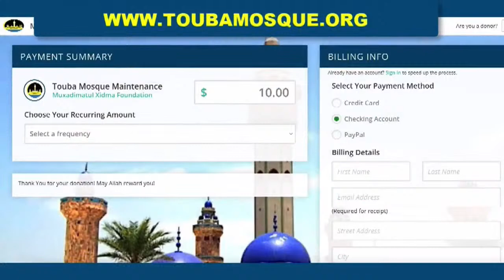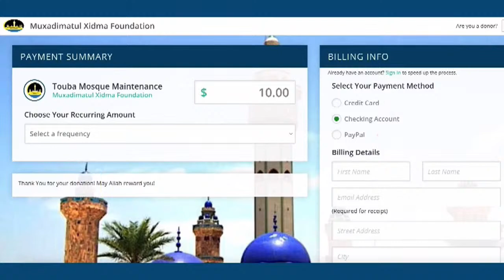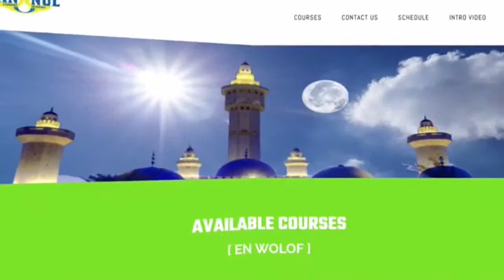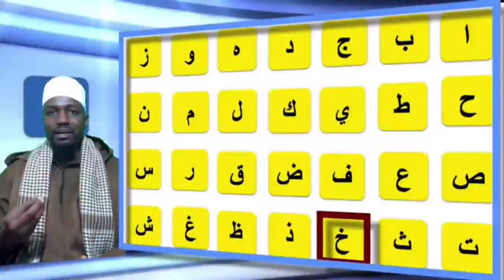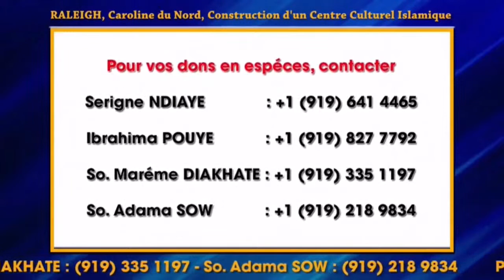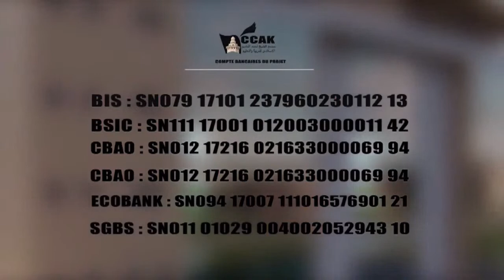Rediffusion de 28 Mbeustune En-Koor J/15 Ramadan 1442 H 2021 invité Serigne Moctar Sarr